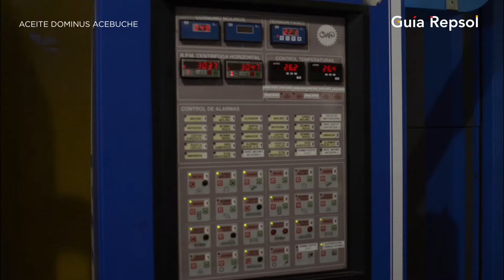Aceite 'Dominus Acebuche' MONVA | Guía Repsol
Recuperar un aceite que ya extraían las comunidades neolíticas del valle del Guadalquivir. La familia Montabes Vañó recolecta las acebuchinas silvestres en su finca de Jaén con las que elabora a principio de temporada el 'Dominus Acebuche', un virgen extra casi exclusivo en España y con más del doble de antioxidantes naturales que el oliva de Picual.